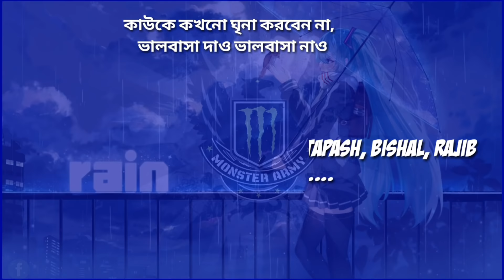অচেনা কিছু মানুষ, ও তার পরিচয়।। Heart Touching Video || KHOWAI TRIPURA || Writter Jushan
jushan Officials
Actors
Jushan, Subrajit, Nanabir, Tapash, Rajib, Subir, Bishal,